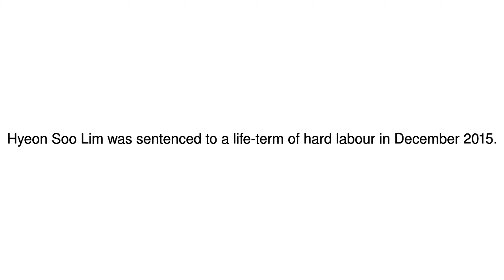News Update Hyeon Soo Lim: North Korea releases Canadian pastor 09/08/17